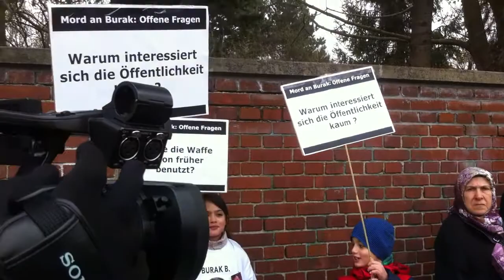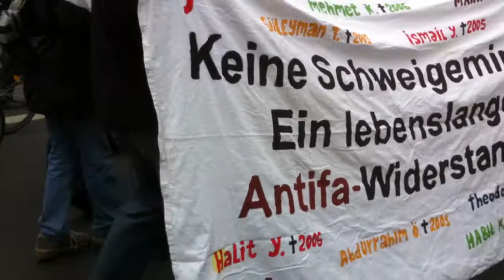Kuka murhasi Burakin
Turkkilaissyntyinen Burak (22) murhattiin ampumalla keskellä katua vuosi sitten Berliinissä Neuköllnissä. Poliisi ei ole löytänyt tekijää. Burakia muistettiin tänään Berliinissä turkkilaisyhteisöjen ja antifa- nuorten jäjestämässä tilaisuudessa. Monet kysyivät, ovatko tämäkin taustalla uusnatsit.